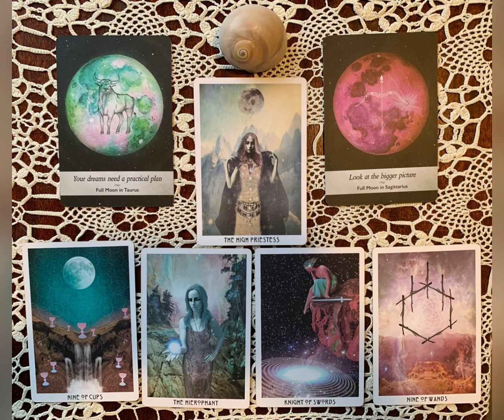Full Moon In Pisces Energy Art & Psychic Energy Reading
Full Moon In Pisces
Energy Art by Leigh Heasley &
Psychic Energy Reading by
Charlene Shriver

The healing journey is likened to traveling through a labyrinth. A trek that occurs by delving deeply into our heart and healing all that pains us. Like blood navigating the various chambers, in out and back again, we can flow with this process, or be resistant and keep ourselves blocked.

This full moon and partial lunar eclipse in Pisces, alongside the sun in Virgo, gives us the opportunity to really sink into our subconscious and root out what is vexing us. Then we can pragmatically come up with solutions that support us in practical nurturing ways if we aren’t caught up in being overly critical (especially of ourselves).

I am amazed and thrilled that I pulled two full moon cards, and we have so many cards where la Luna has also fully presented herself. Not to mention the two nines that bookend the reading. We are working to exit one stint of the journey.  Leaving behind outdated behaviors, thought patterns, ancestral baggage, and self restricting or limiting beliefs. Shifting from survival, us versus them mentality, and working in more humanitarian and fair trade reciprocal ways.

By tuning into our intuition and the information our senses provide, we can best handle what arises. Full moons are for releasing, revealing, and illumination. So fully feel through  situations and circumstances as the lunar eclipse provides portals, redirection, or initiation points that alter course.

We are being called to lean into our internal guidance system and then take action in ways that fuel and fulfill us. We are each the authority of ourselves, do not give your power away, or live to suit standards that aren’t your own. Unite your body, mind, and spirit with confidence as you are an embodiment of the divine here to grow through your experiences.

If you are interested in booking a private reading or other energy balancing/psychic service: